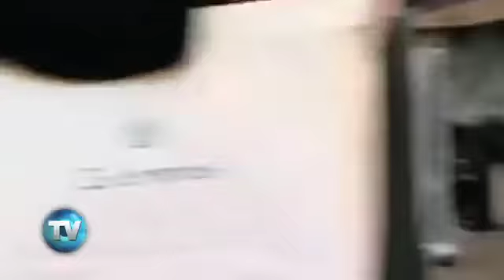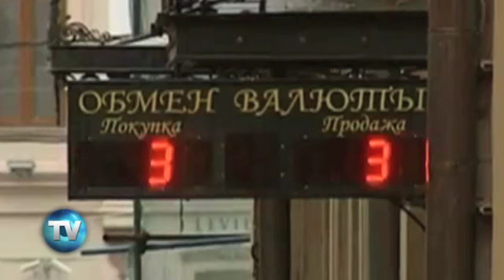Reporte Indigo (Edición 392): México, el más desigual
Entre los miembros de la OCDE, nuestro país es el más inequitativo. Aunque ahora cada uno recibe más ingresos, la diferencia entre los más ricos y los más pobres es impactante.